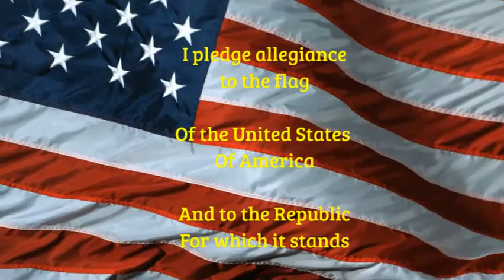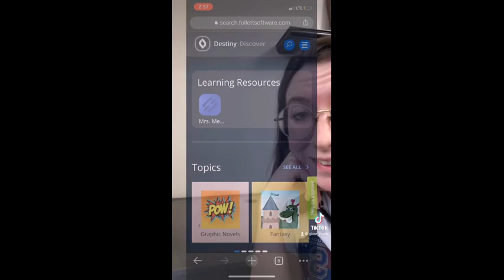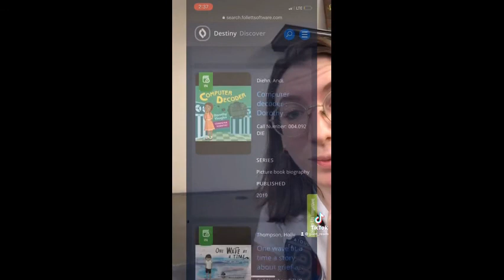10 11 21 Monday Announcements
Our video for Monday, October 8th announcements along with a special message from our librarian!